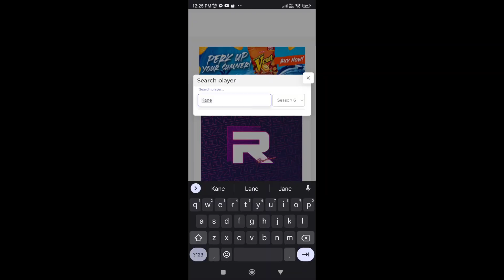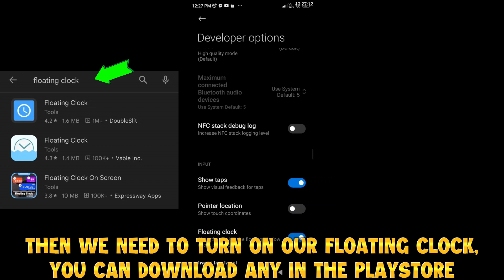HOW TO BUY TOTW PLAYERS EASILY | 50 MILLION COINS FREE!!!! | MARKET 999+ SUPPLY | FIFA MOBILE 23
For todays video, I'll be showing you how to buy TOTW Players easily to use them for coin exchange or as an investment. Hope this video helps you earn millions of coins 😁

Contents That I Make:
Player Reviews
Amazing Packs
Gameplay
VSA Tips and Tricks
Event Guide
New Updates
New Features

Events in FIfa Mobile 22:
Camelot
Carniball
Heartbreakers
Heroes
Kickoff
Icons
Lantern
Neon Nights
New Beginnings
Scream Team
Spring
Top Transfers
TOTS Team of the Season
UCL
UECL
Tropical